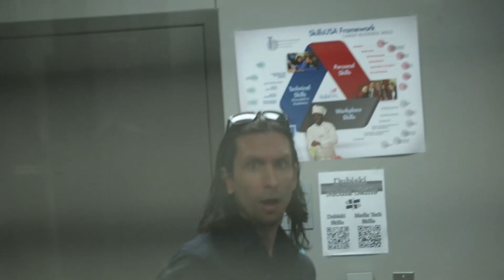Too Cool For School (A Comedy Sitcom Short Film)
A high school student who thinks he is "all that" makes an attempt to "wow" every student and teacher, yet succeeds to come off as a narc. In the end he learns his lesson that there is more to life than being "Too Cool For School".

Credits
Director- Josiah Palomino
Producers- Josiah Palomino, Daniel Coke, and Emily Aquino
Camera Operators- Daniel Coke, Josiah Palomino, and Emily Aquino
Director of Photography- Josiah Palomino
Editor- Josiah Palomino
Music- You Might Think (Weezer), Livin' on a Prayer (Bon Jovi), Horrible Beat (BIGyash07)

Cast
Cool Kid- Josiah Palomino
Nerd Girl- Emily Aquino
Gamer Kid- Daniel Coke
Teacher 1- Tyler Case
Teacher 2- Brian Blosser
Security Officer- Mr. Pacheco